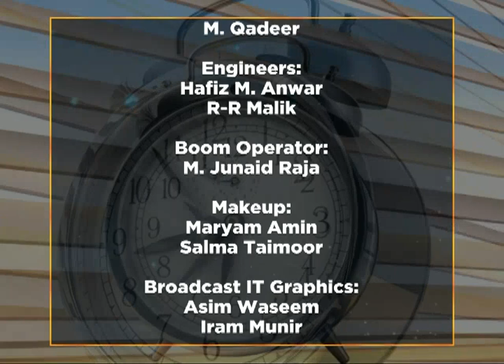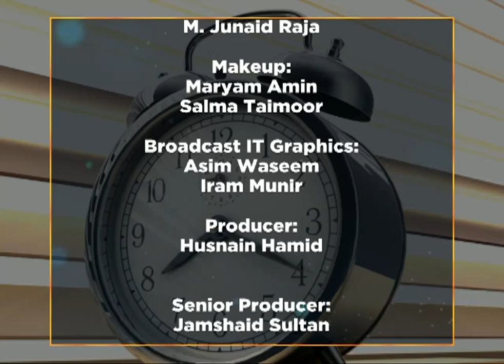WTM 19/01/2021 CYCLING AS A PASSION/AROMATHERAPIST,AYURVEDIC EXPERT